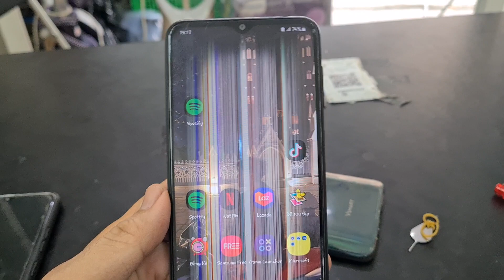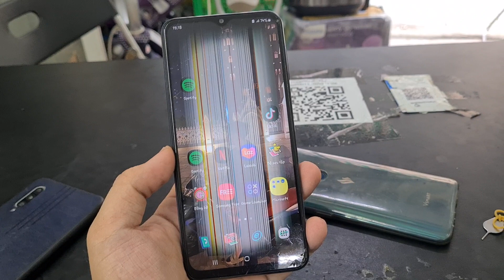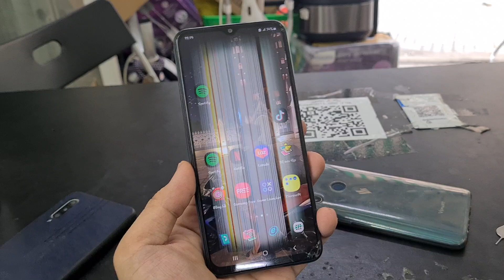Sửa Samsung Galaxy A23 chuyên sâu: Tất cả các lỗi từ đơn giản đến phức tạp nhất.